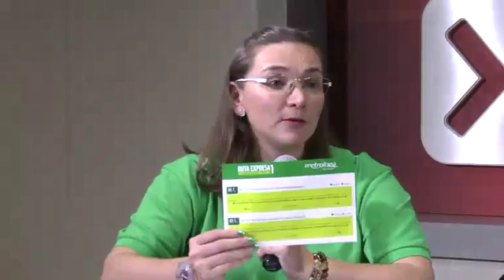La Gerente de Metrolínea respondió las preguntas de los usuarios de Vanguardia.com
¿Qué opina del sistema de transporte masivo?